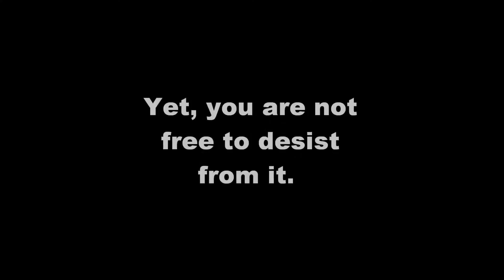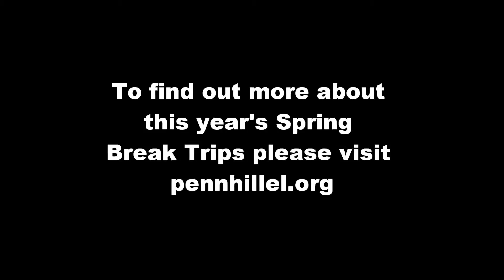Spring Break 2012